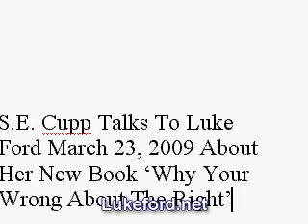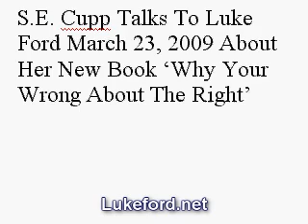Author S.E. Cupp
I watched S.E. Cupp on the Fox News TV show "Red Eye" Saturday night and procured a telephone interview with her Monday afternoon, March 23, 2009.